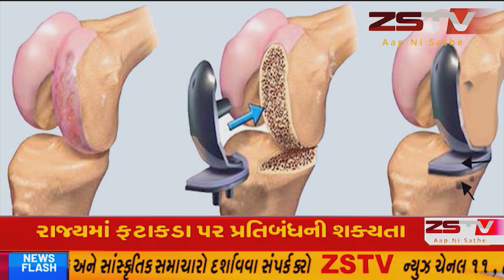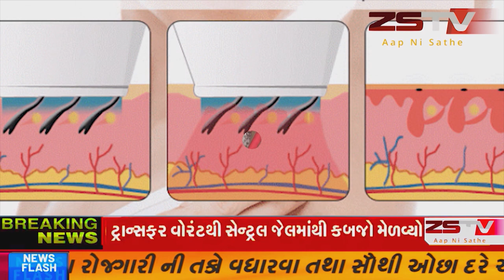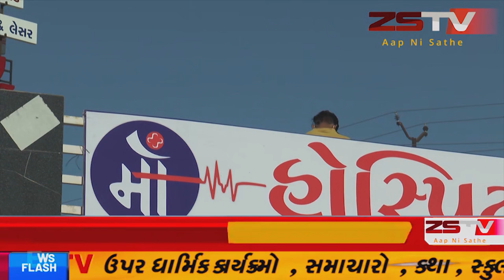prantij prantij પ્રાંતિજ ના દલાની મુવાડી ગામમાં ધારાસભ્ય ના હસ્તે ખાત મુહૂર્ત